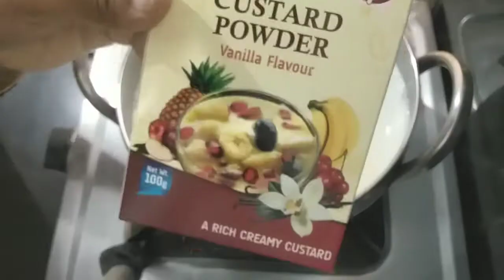సగ్గుబియ్యం custard milk || సగ్గుబియ్యం కస్టర్డ్ మిల్క్